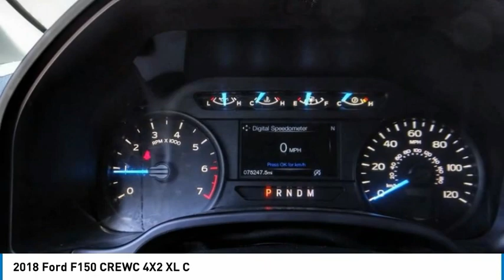2018 Ford F150 CREWC 4X2 North Hollywood,Los Angeles,San Fernando Valley,Glendale,Burbank B29126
2018 Ford F150 CREWC 4X2 XL C

5500 Lankershim Blvd.

SUNRISE FORD NORTH HOLLYWOOD, PROUDLY SERVING NORTH HOLLYWOOD, LOS ANGELES, SAN FERNANDO VALLEY, GLENDALE, BURBANK, AND SURROUNDING CALIFORNIA LOCATIONS THIS OXFORD WHITE 2018 Ford F-150 IS EQUIPPED WITH A , AUTOMATIC TRANSMISSION, AND RECEIVES AN ESTIMATED . NORTH HOLLYWOOD CALIFORNIA 91601. We offer a huge selection of new and used cars, top notch customer service and affordable prices. With so much to offer it's no wonder so many Southern California residents have relied on Sunrise Ford North Hollywood for years. Detail Interior/Exterior, 4.2 Productivity Screen in Instrument Cluster, Cruise Control, Equipment Group 101A Mid, Illuminated Entry, MyKey, Perimeter Alarm, Power Door Locks, Power Front & Rear Windows, Power Glass Sideview Mirrors w/Black Skull Caps, Power Tailgate Lock, Radio: AM/FM Stereo/Single-CD Player, SYNC, XL Power Equipment Group. Oxford White 2018 Ford F-150 XL RWD 10-Speed Automatic 2.7L V6 EcoBoost 20/26 City/Highway MPG Awards: * 2018 KBB.com Brand Image Awards * 2018 KBB.com 10 Most Awarded Brands